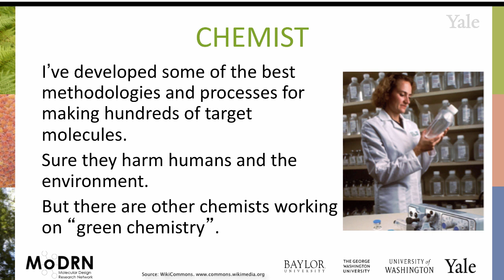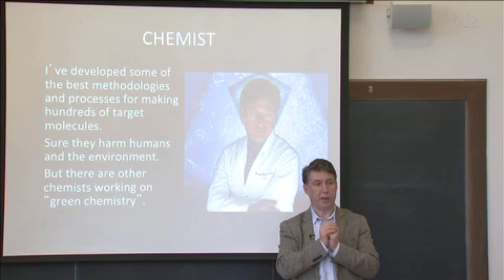M1C MoDRN Introduction: "It is Not My Job"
In this module, Prof. Anastas introduces the concept of green chemistry, its principles and explains why using green chemistry can lead to fundamental changes and a sustainable world.